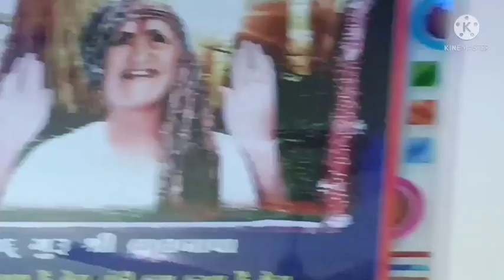saheb santvani @bhajan@music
સંતવાણી laldhamashram @gebiram